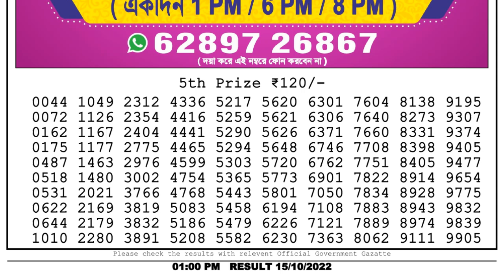Dear Lottery Sambad 1pm today 15.10.22 Nagaland State Lottery Result